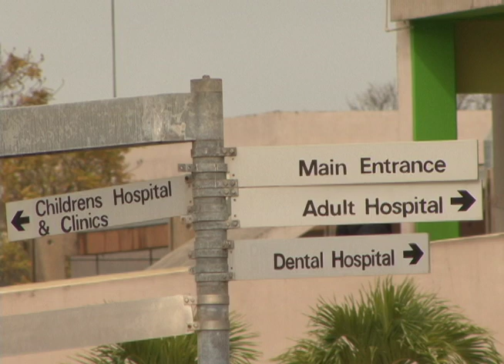Mount Hope Hospital EWMSC